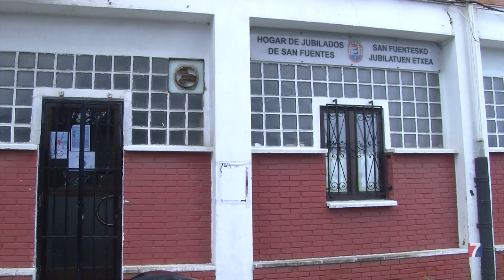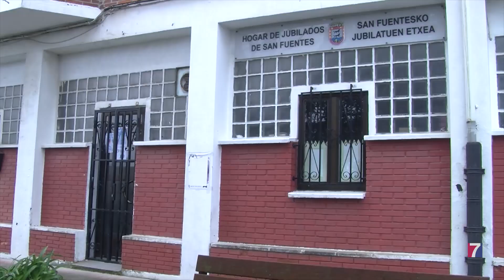Iniciadas las obras para mejorar la accesibilidad en Sanfuentes